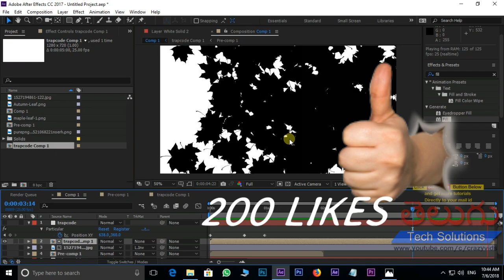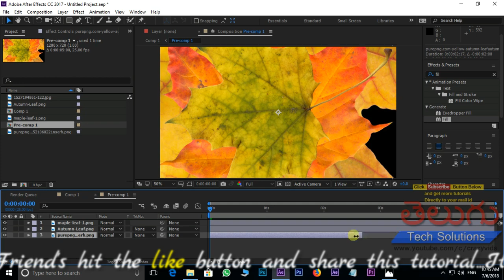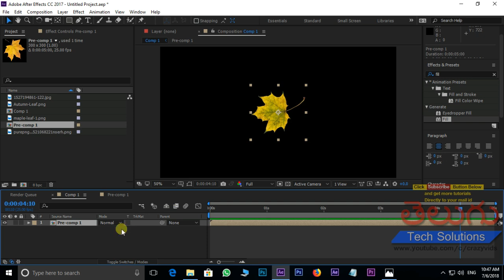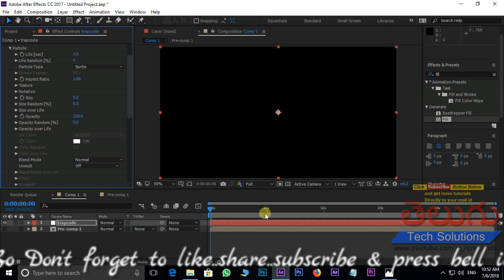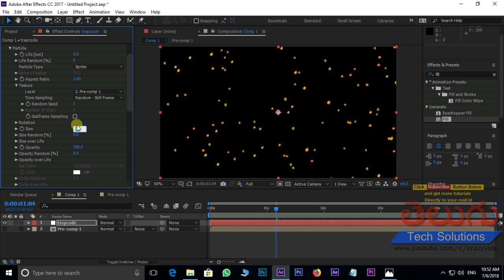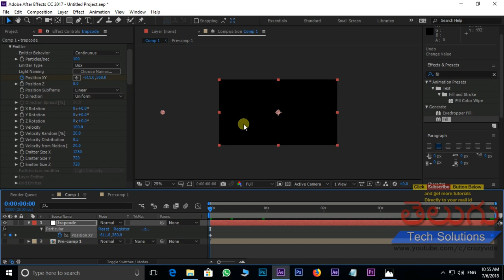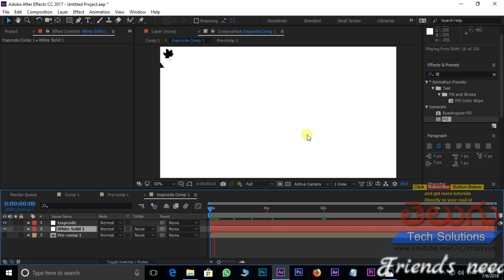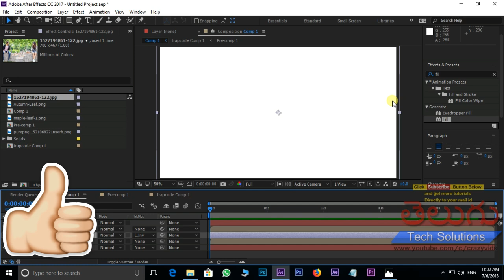Luma Matte in After effects | How to Create Aravinda Sametha movie motion poster luma matte in ae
luma matte in After effects | Aravinda Sametha movie motion poster luma matte in ae
Hi friends in this tutorial,i am showing you how to create luma matte in after effects,
this luma matte used in aravinda sametha movie motion poster,it is a very easy and useful tutorial.